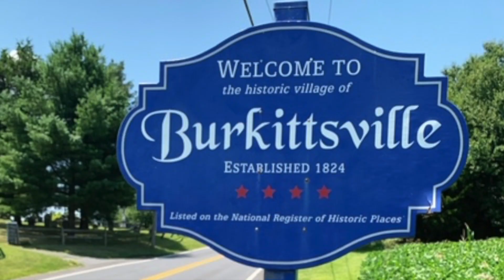FIRST TIME WATCHING: LIFE (1999) reaction/commentary!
We love Eddie Murphy and Martin Lawrence! Two hilarious guys in one movie! Sign us up! We can't believe we've never watched this hilarious  buddy/jailhouse comedy!